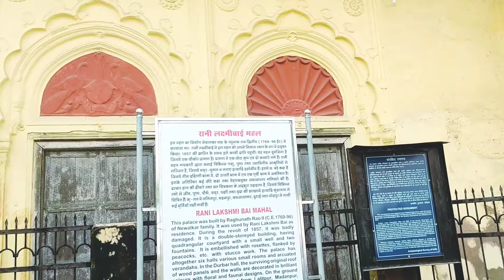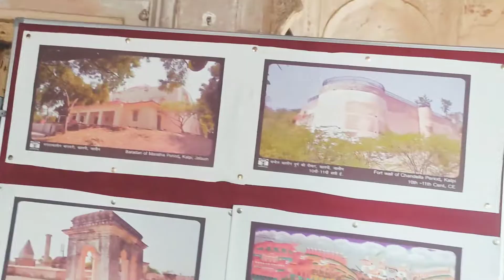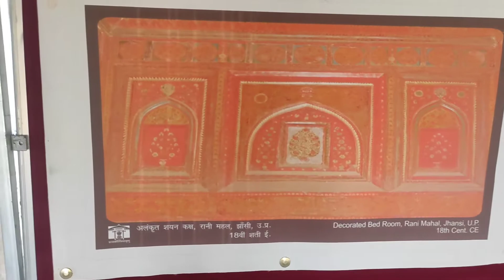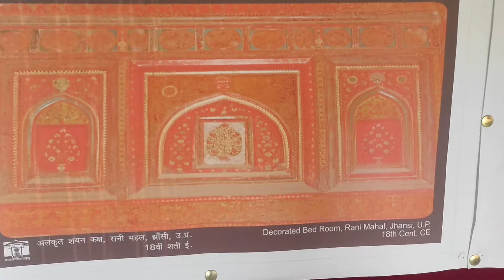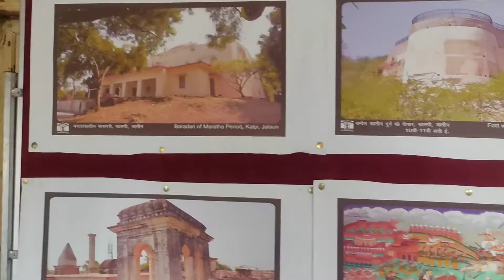रानी लक्ष्मीबाई के सपनों का महल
जब रानी लक्ष्मीबाई ने झांसी महल को छोड़ा तो वो आकर इस महल में रह रही थी

I hope ke aapko video pasand aaya ho

झांसी की रानी,रानी लक्ष्मीबाई का महल
झाँसी की रानी लक्ष्मीबाई का महल
झांसी की रानी का महल केसा है दिखाओ
झांसी की रानी लक्ष्मीबाई,झाँसी की रानी लक्ष्मीबाई
झांसी की रानी का महल
लक्ष्मीबाई,आल्हा झाँसी की रानी लक्ष्मी बाई की
रानी महल झांसी,रानी महल झाँसी
झांसी की रानी का इतिहास
झांसी की रानी की कहानी
झाँसी की रानी,झांसी की रानी कविता,
आल्हा झाँसी की रानी,महल
अंग्रेजो के छक्के छुड़ाने वाली वीरांगना
झांसी का किला
झाँसी का किला